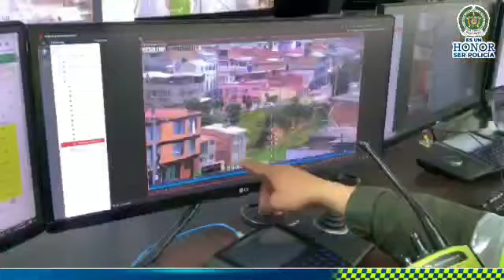Capturan a dos jóvenes por hurto en Tunja.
Judicial 👉 Capturan a dos individuos tras atracar a tres jóvenes estudiantes en el barrio Los Patriotas de Tunja, informó la Policía.